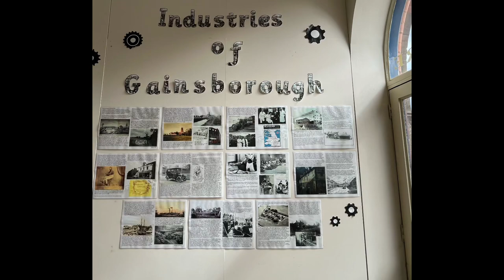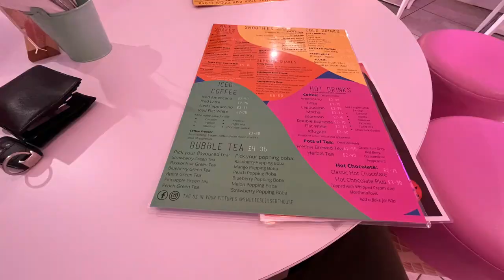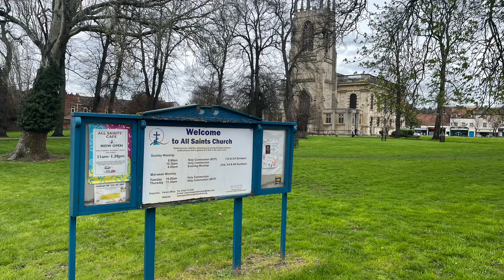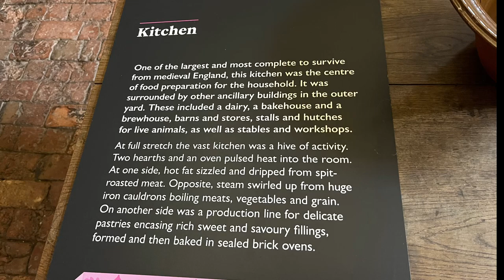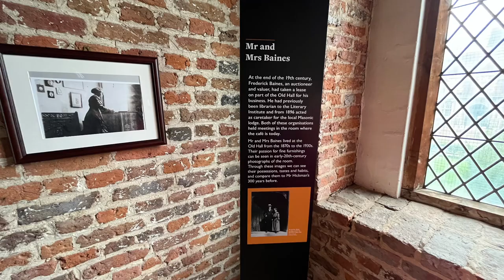The Town of Gainsborough - England